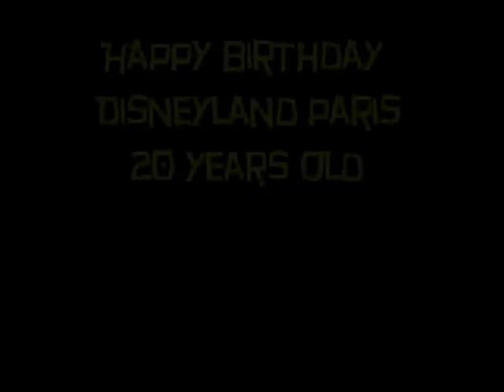Magic Everywhere! Happy Birthday Disney Paris!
i ment to make a 'happy end of march' vid for someone, but ended up celebrating DISNEYLAND PARIS 20th BIRTHDAY! YEA!...um, enjoy?